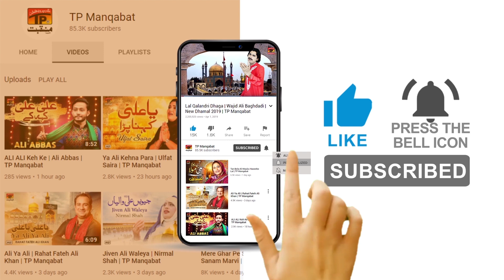Dar E Khyber Ukhara Hai Ali Ne | Zawar Jahangir | TP Manqabat